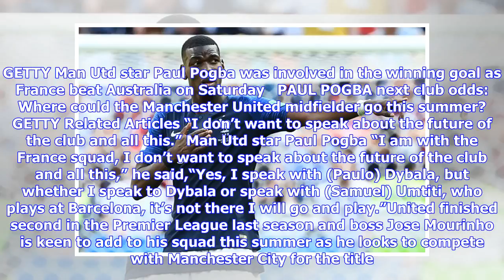Breaking News | Man Utd star Paul Pogba provides huge transfer update amid Barcelona speculation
The France international was heavily criticised for his performances last season and he has been linked with a move away from Old Trafford. There have been suggestions that La Liga giants Real Madrid and Barcelona have been monitoring the situation, as have Juventus, who sold him to United for £89m two years ago. Pogba is currently at the World Cup with France and he was involved in the winning goal as Didier Deschamps’ side snatched a 2-1 win in an unconvincing display against Australia on Satu...